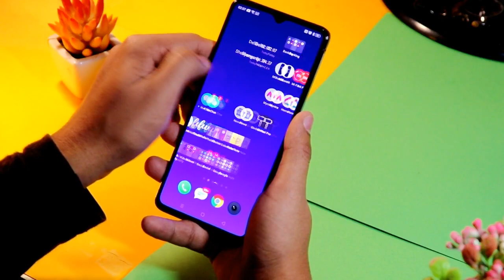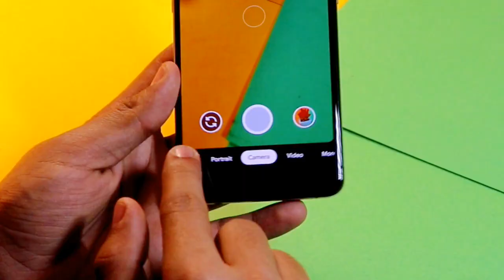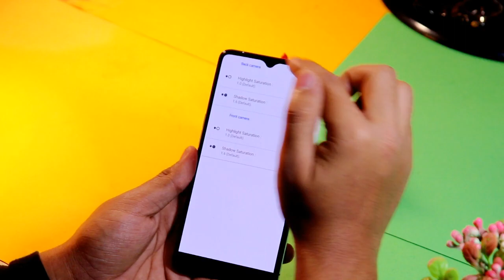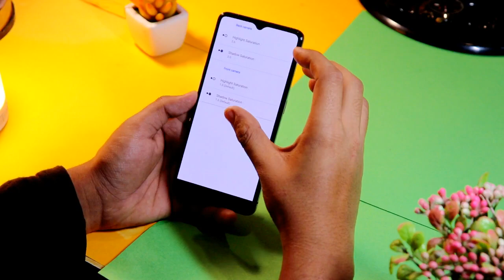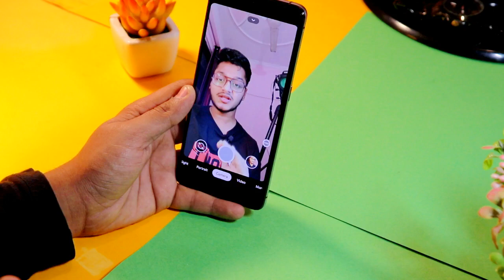How to Install Google Pixel 4 Camera on realme X2 Pro | GCam vs realme Camera Comparison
Saturation Settings Included in the Same Link

This video is all about How to Install Google Camera on realme X2 Pro. Realme X2 Pro comes with Camera 2 API enable, It can run Google Camera of Pixel 4 Patch very easily.  This video will show you Best Simple Steps to install Google Camera on realme X2 Pro. I have added some samples/camera comparison of realme X camera vs Google Camera / G Cam.

The recently launched realme X2 Pro seems a powerful smartphone. starting from the price range of Rs. 29,999 for the 8GB+128GB variant, the phone packs a Qualcomm Snapdragon 855+ Chipset. So, here is the quick tutorial on How to Install Google Pixel 4 Camera / GCam on realme X2 Pro. Enjoy the video

Google Camera Best Settings (with screenshots)